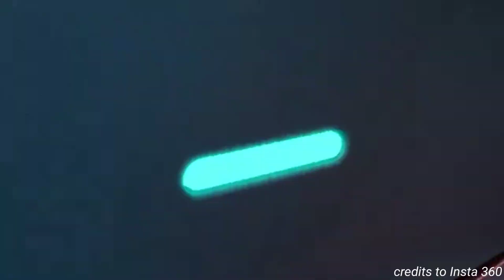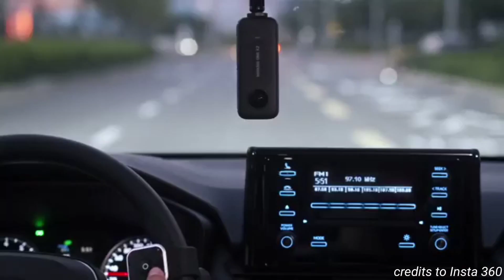Fat bike solo ride in Manukan Marilaque | EJAM vlogs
Our content is all about YOUTUBE TUTORIALS , TRAVEL's , Foods , Unboxing and lifestyle😊

You can leave your suggestions below , thank you  😘

lab u ol💋

-EJAM

Please support our small family business ☺️
Off set printing , its all about paper prints